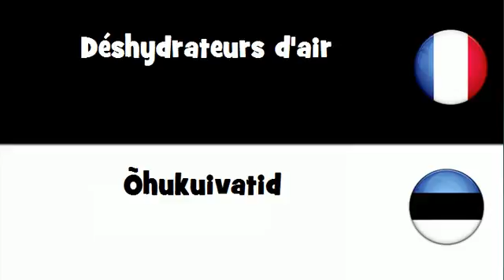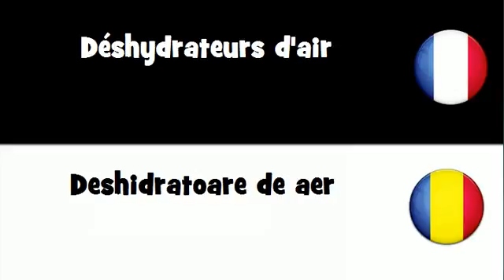Traduction en 20 langues # Déshydrateurs d'air